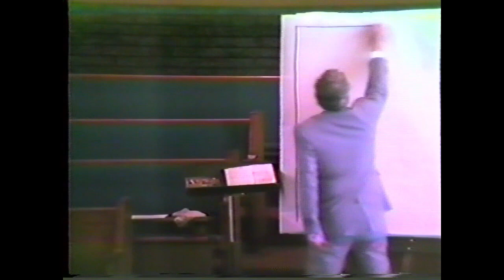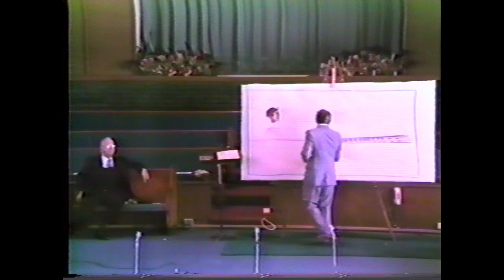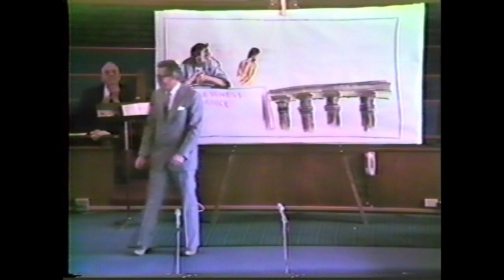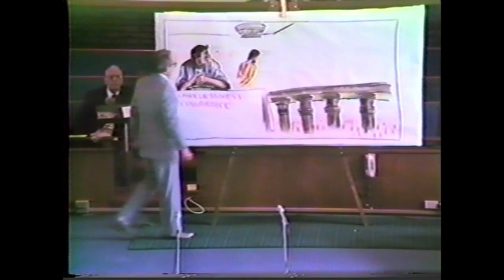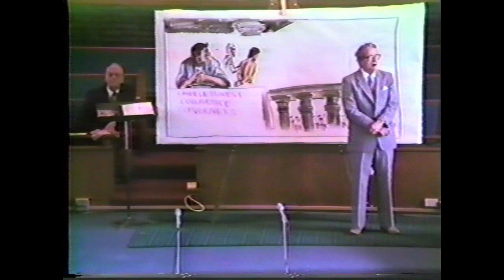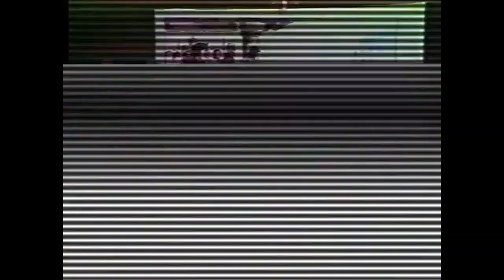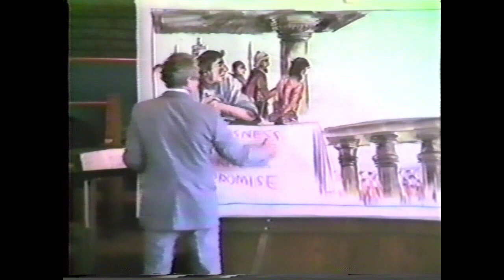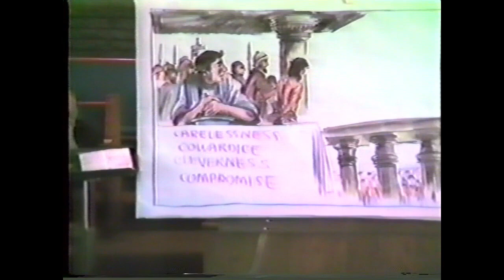The Man in a Mess! By Peter Ruckman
I really like this video and would like to do a part 2 on it with what people do with the Bible KJV when it is in their hand?
1.  Throw it away.   Live any way and ever way but the right way.
2.  Correct it and lives their own way
3.  Believe it as it is and lives Gods way.

"This video was Converted from an old Betamax VCR tape from 1980's from Livonia, Michigan"